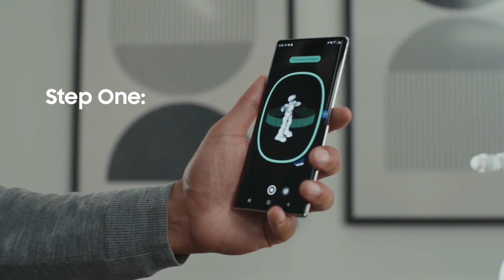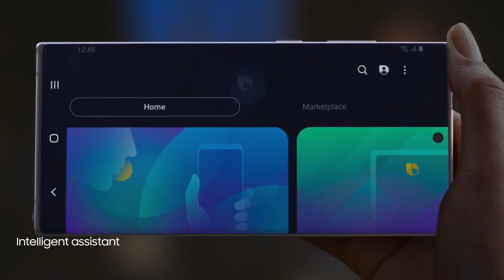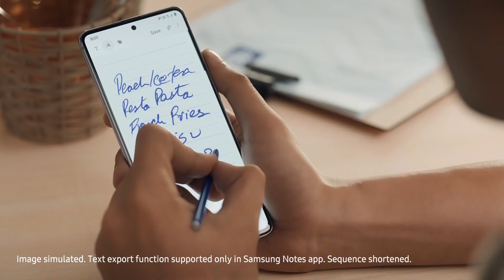Samsung Galaxy Note 20+ OFFICIAL SPECIFICATIONS REVEALED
Samsung Galaxy Note 20 and Galaxy Note 20+ are going to be the next big thing from Samsung . According to some of our new leaks the Samsung Galaxy Note 20 might be the world's first smartphone to have an actual under display front camera but it could also be a hole punch . The Galaxy Note 20 will be using a new Exynos 992 processor which is better than the Snapdragon 865 . Also the Galaxy Note 20 will be the first Samsung smartphone to have a use the 120HZ display at QHD+ resolution . And today we have our very first Confirmed Battery Details about both the upcoming Note phones .

Peace .